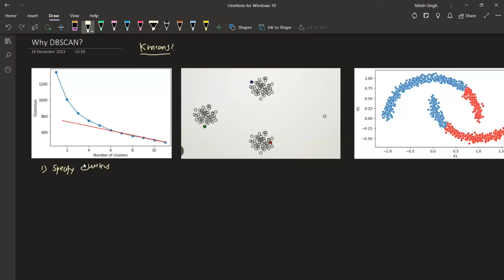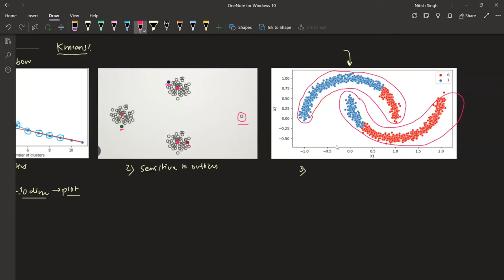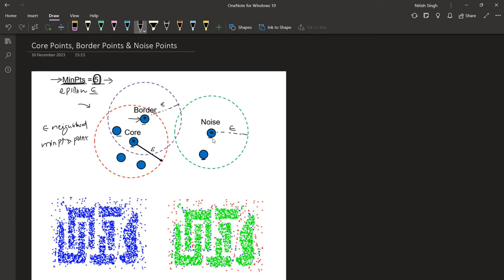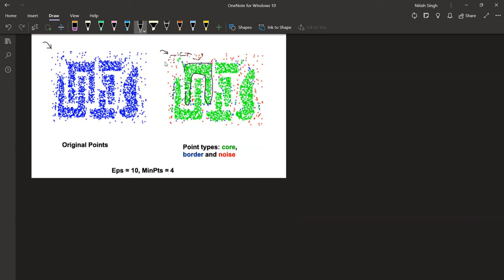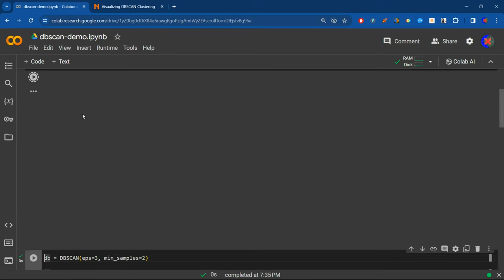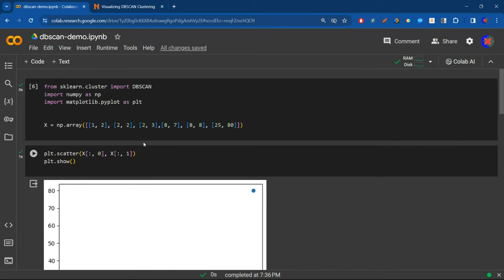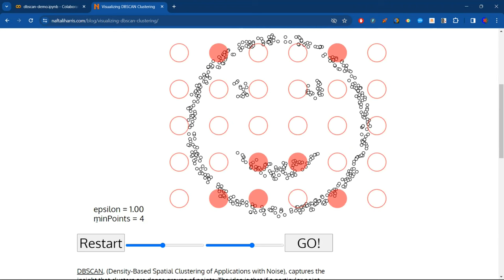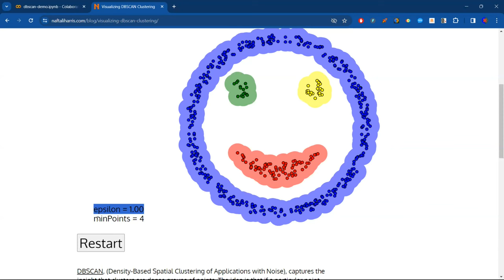DBSCAN Clustering Algorithms | Density Based Clustering | How DBSCAN Works | CampusX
In today's video, we dive deep into the world of clustering with a focus on DBSCAN (Density-Based Spatial Clustering of Applications with Noise). Whether you're a data science enthusiast, a student, or a professional looking to enhance your machine learning skills, this video is for you!

🚀 Why DBSCAN?
DBSCAN is a powerful tool in your clustering toolkit, providing robust performance in identifying clusters of varying shapes and handling outliers effectively.

⌚Time Stamps ⌚

00:00 - 00:31 - Intro
00:32 - 03:59 - Why DBSCAN?
04:00 - 06:28 - What is density based clustering?
06:29 - 08:41 - Epsilon Example
08:42 - 14:12 - 3 Types of points in DBSCAN
14:13 - 17:58 - Density connected points
17:59 - 25:20 - DBSCAN Algorithm
25:21 - 28:55 - DBSCAN Demo
28:56 - 32:40 - Limitations
32:41 - 34:00 - Visualization Tool
34:01 - 34:15 - Outro